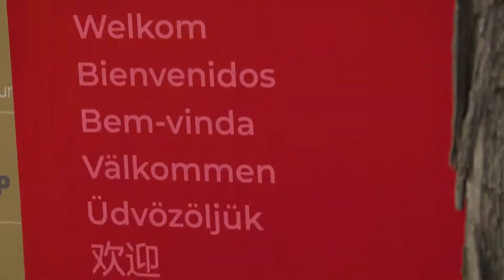EUROPEAN OFFICE FOR IDEOLI LAUNCHES IN ATHENS GREECE // EXPANSION, HIRE LOCALLY, LIGHTING EXPERTS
We launched the 1st European Office for Ideoli Group in Athens Greece. This involved an upscale launch party at the Lalaounis Museum under the Acropolis in the heart of Athina. Over 100 guests attended and represented all aspects of the industry - contractors, designers, architects, end users, government officials and friends. Ideoli is strategically positioned for growth in the region and to support it's efforts internationally.

All the footage in this video was shot by us. Enjoy and let us know your thoughts.